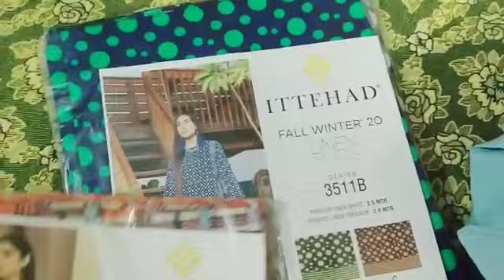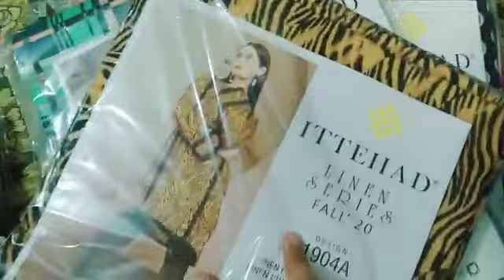mayri مشے phat gae hy| vlog